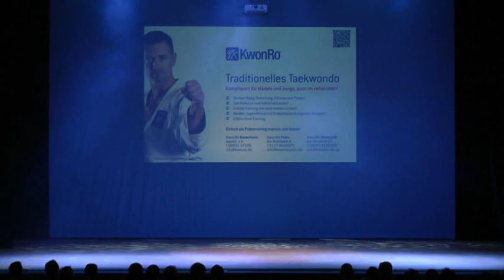Budo meets Friends 2013 - 13 KwonRo Black Belts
Showauftritt von den Schwarzgurten der KwonRo Sportschule bei "Budo meets Friends" 2013 im KUKO Rosenheim